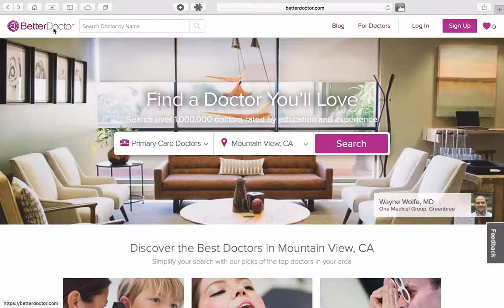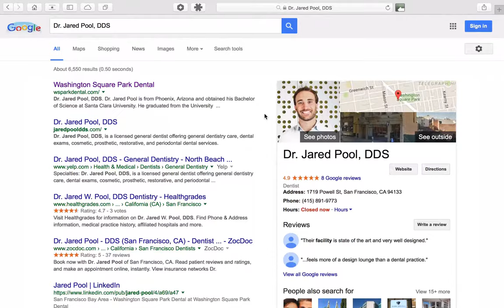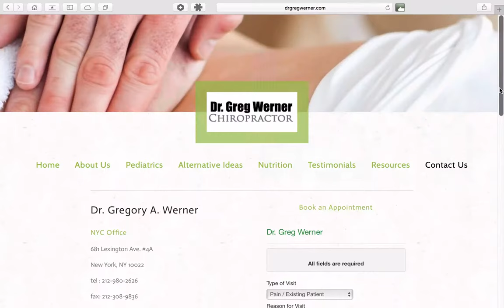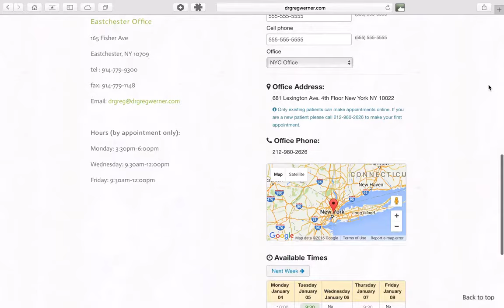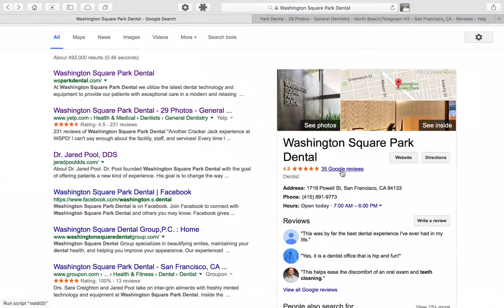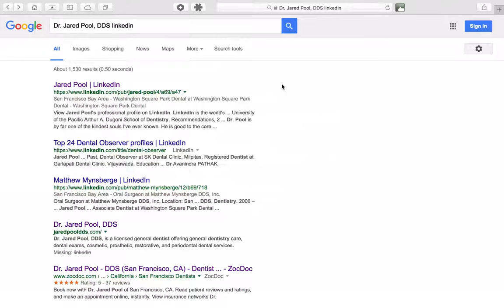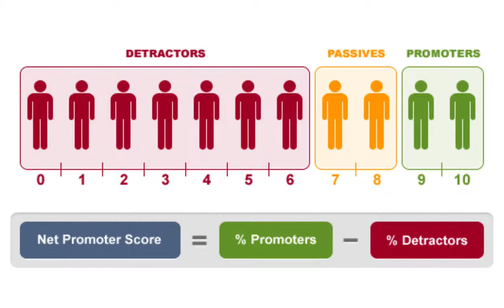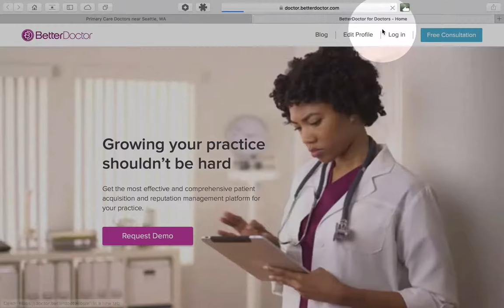Interview: Ari Tulla, CEO & cofounder @ BetterDoctor on Healthcare API with drchrono // drchrono API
Ari Tulla , CEO & cofounder @ BetterDoctor, a healthcare API partner of drchrono talks about how to create a home online for physicians, creating a social profile online and getting medical reviews and what this means for a medical practice.

Over 80% of people use Google to find a doctor. Instead of hiring your own team of software developers, designers, search engine optimization experts and growth hackers, leave the heavy lifting to BetterDoctor. They will increase your online visibility and improve your online presence--for you.